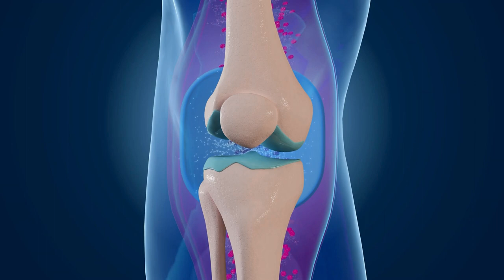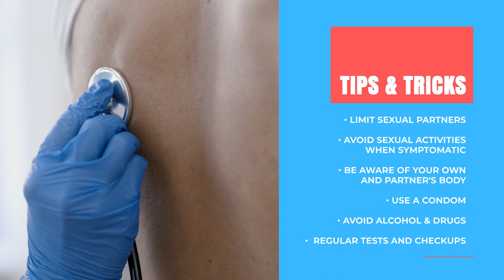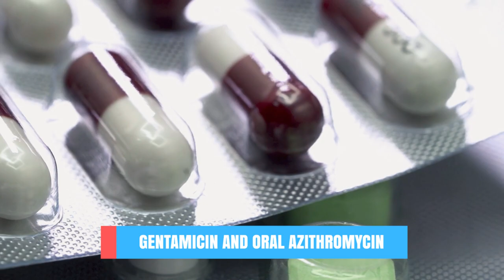Everything you need to know on Gonorrhea! - Doctor Explains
In this video we will cover Gonorrhea. We will cover what it is, what symptoms it causes and how to treat an infection.

This video is part of a videoseries on sex related medical problem. Find the playlists here:

What is Gonorrhea?
Gonorrhea, also called the Clap, is an sexually transmitted infection caused by the bacterium Neisseria gonorrhoeae. It does occur in both men and women and often affects someone’s urethra, rectum, cervix or throat.
This explains why gonorrhea can be spread via all forms of sexual intercourse. And it does so very effectively. A men has about a 20% change to become infected with Gonorrhea, after having vaginal intercourse one with an infected women. And for an uninfected woman who has sex with an infected man, this change is even higher; about 60-80%. Which makes safe sex oh, so important.
In addition a mother may also spread gonorrhea to her newborn during childbirth, which can be dangerous for your baby.

Symptoms of Gonorrhea:
Once infected symptoms may appear within 2-14 days. Although 10-15% of men and 80% of women do not develop any symptoms.
- Men that do develop symptoms may experience; pain or burning while peeing, a pus-like discharge from the tip of the penis, swelling and pain of a testical and/or an inflammation of the epididymis.
- Infected women may experience; again pain and burning while peeing, a vaginal discharge, vaginal bleeding between your periods, pelvic pain and an inflammation of your pelvic organs.

Beside your genitals gonorrhea can also causes symptoms in:
- Rectum: like anal itching, pus-like discharge from the rectum and bloody stool.
- Eyes: cause eye pain, sensitivity to light, and pus-like discharge from one or both eyes.
- Throat: a sore throat and swollen lymph nodes in the neck.
- Joints: causing inflammation of one or more joints, which leads to  swelling, redness, warmth and extreme pain during movement.

How common is Gonorrhea?
According to a study from the WHO in 2016 about 0.9% of women and 0.7% of men had gonorrhea worldwide. We are talking about 30 million people. By region, prevalence was highest in African (1.9%), and lowest in Europe (0.3%).

Tips & tricks:
- Practise safe sex.
- Avoid sexual intercourse.
- Avoid having multiple sexual partners.
- Avoid drinking alcohol or using drugs.
- Have regular checkups or STI tests.
- Be aware of your own and your partners body.

Treatment:
In adults gonorrhea can be treated with antibiotics, like ceftriaxone — given as an injection with oral azithromycin. Or an injection with gentamicin and oral azithromycin.

Here it is important to mention that your bed partner should also get tested and treated for gonorrhea, even if he or she has no signs or symptoms. Lastly, repeat infections are common, partly because people old habits die hard. I hope this doesn't apply to you, but because of this fact it is recommended to get yourself tested again about 3 months after your treatment.

Literature:
1: Mayo Clinic Staff. (2021). Gonorrhea. Mayoclinic.
2: New York State. (2006). Gonorrhea Gonococcal Infection (clap, drip).
3: Kirkcaldy RD. Weston E. Segurado AC. Hughes G. (2019). Epidemiology of gonorrhoea: a global perspective. Sex Health.16(5):401-411.
4: Wikipedia. (2022). Gonorrhea.